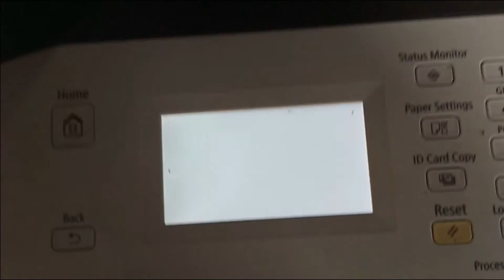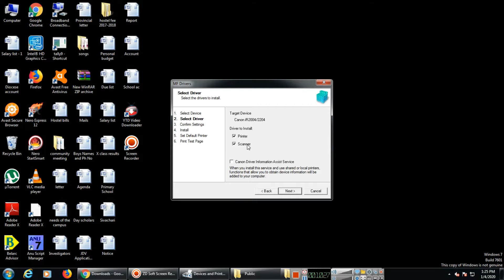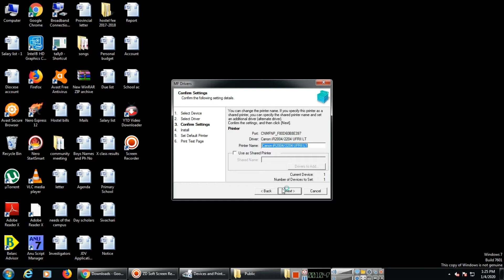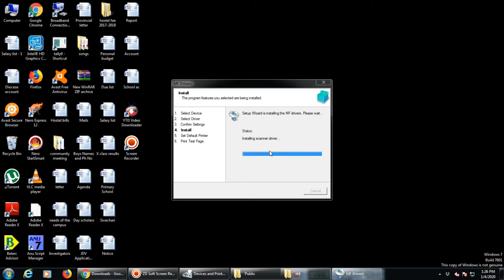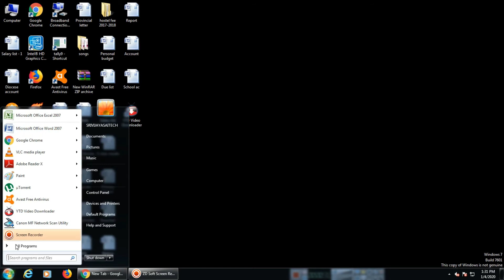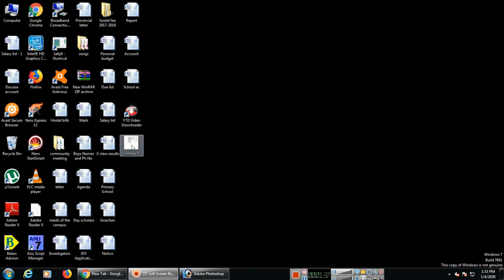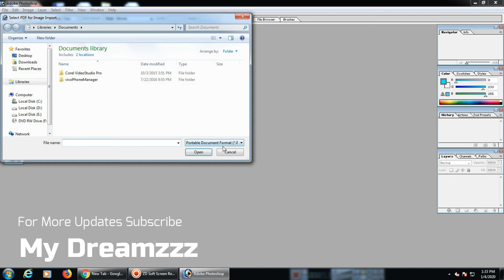Canon ImageRunner2004n Scanner Installation Through Network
Canon Ir2004N Scanner installation